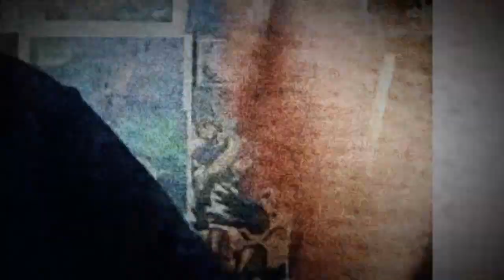Boku no Hero 194 - UM ANTIGO NOVO ALUNO.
Yo geeks desta vez o Lp traz para vocês um vídeo falando sobre o capítulo 194 de BokuNoHero, trazendo mais novidades da nova saga do mangá.

Aqui você encontra vários modelos de Nanatsu no Taizai e Boku no Hero